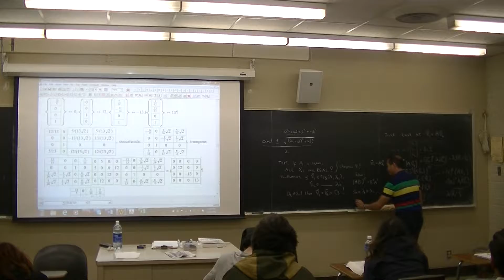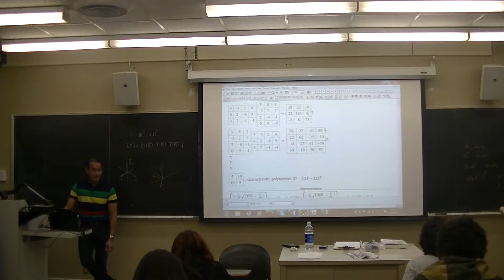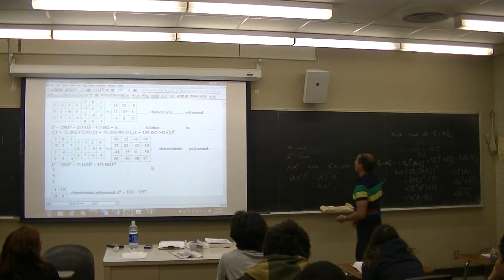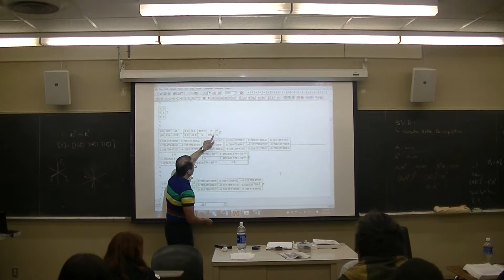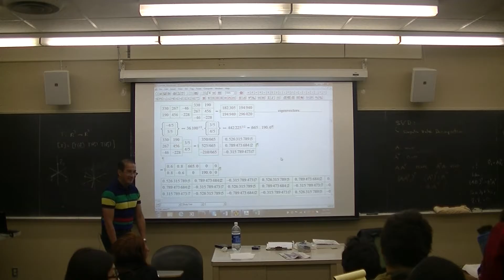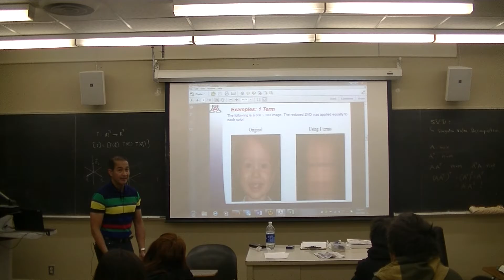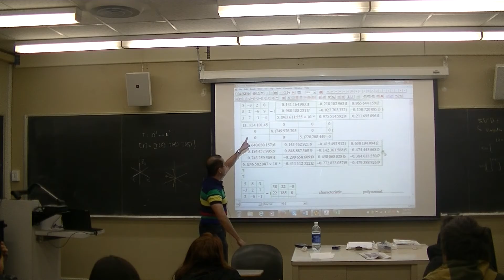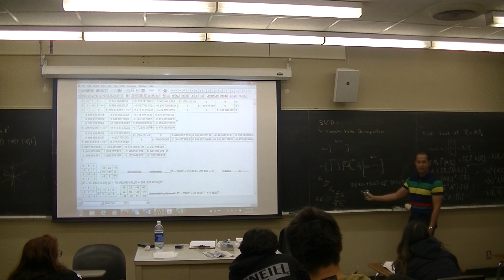Matrix Factorization (Part 3)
Topic: Matrix Factorization (Part 3)
Speaker: Dr. Socrates
Date: 2 December 2016 (FRIDAY)
Time: 4:30pm-6:00pm
Location: R-317 @ Pasadena City College

Also check out Socrates' New Linear Algebra book "A Portrait of Linear Algebra"

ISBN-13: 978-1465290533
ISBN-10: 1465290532